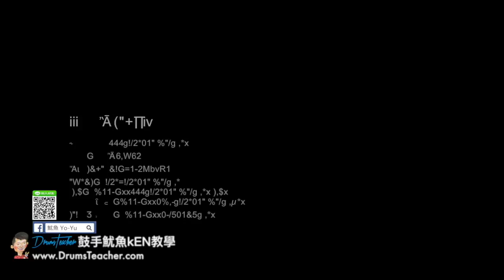【爵士鼓手魷魚kEN®】🥁🎼DrumsTeacher.com™🎶表演.課程 (2018-05🎵爵士鼓學員；音樂打擊團體課程- 樂器 ) Drum Cover SparxStix 發光鼓棒